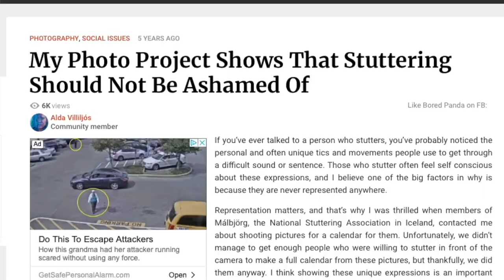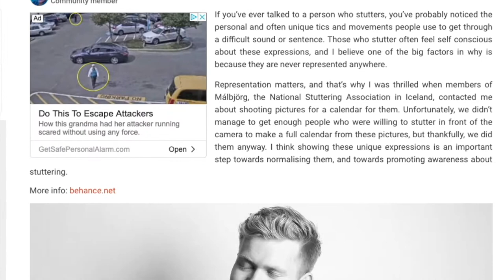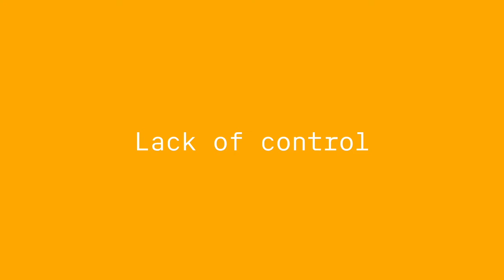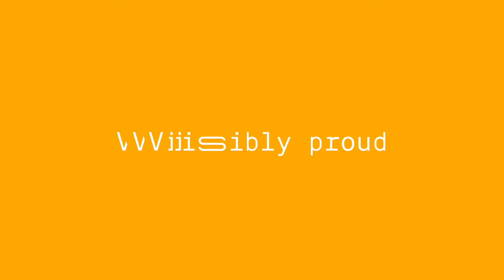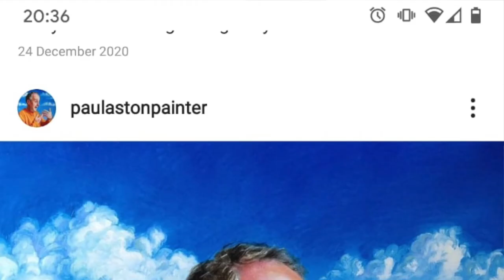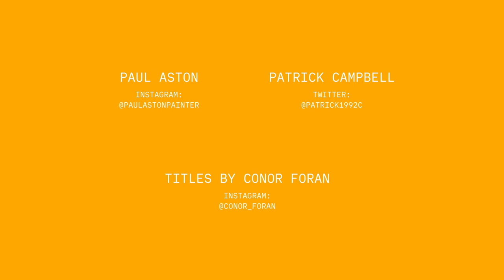A Conversation on Dysfluent Art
A conversation exploring Paul's series of collaborative paintings of people in the moment of stammering. We discuss the rare beauty in stammering, the concept of each individuals stammering aesthetic, the importance of visual activism and more. I hope you enjoy.